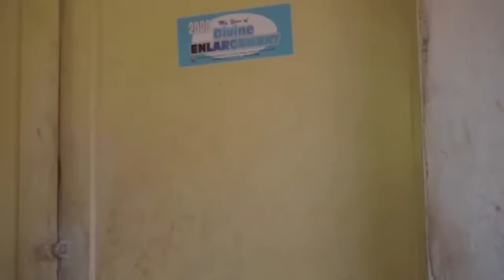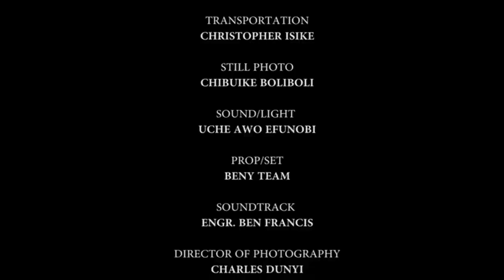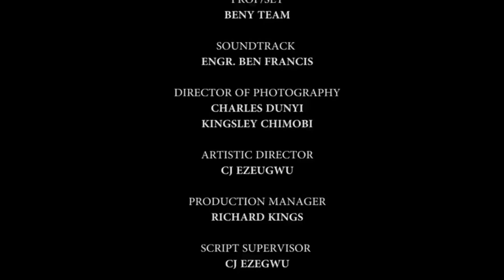She Was Kicked Out Of D House But She Met A Rich Royal Prince That Took Her 2 D Palace/AfricanMovies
In this Nigerian movie, Starring: Ebere Okaro Onyiuke, Ugezu J. Ugezu, Collins Ejike and other Nollywood actors.